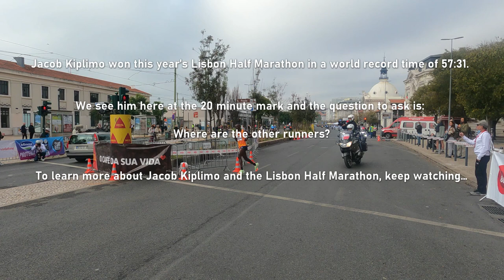The Lisbon Half Marathon 2021. Jacob Kiplimo smashes world record.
The Portugal Guide covers the Lisbon Half Marathon that took place on the 21st of November 2021.

In a very fast race, Jacob Kiplimo set a new world record of 57.31.

The Women's race was won by Tsehay Beyan in 1:06.06.

The Lisbon Half Marathon takes place every year. It has one of the most impressive starts of any running race, as the start line is on the magnificent suspension bridge overlooking the city.

The race starts on the suspension bridge and then follows the river Tagus along the city waterfront.

The Lisbon Marathon

THere is also a full marathon each year. The next marathon is on the 9th of October 2022. for full information.

Lisbon - Getting there

All major airlines fly to Lisbon,  Porto and Faro in the Algarve.

For train and bus see the excellent Rome to Rio travel

The major train stations in Lisbon city centre are Rossio, Santa Apolonia and Cais de Sodre.

The main Metro stations for the city centre are Rossio, Baixa Chiado and Restauradores.

Lisbon - Restaurants, Bars and Cafes.

Too many to mention, but every type of food and drink is available until late. Vibrant nightlife etc, etc.

Lisbon - Things to do

Lisbon is a fantastic city. For the many great things to do, see the Portugal Guide at theportugalguide.com.